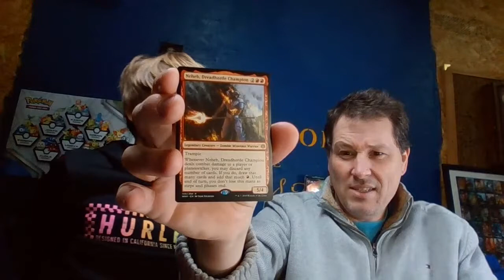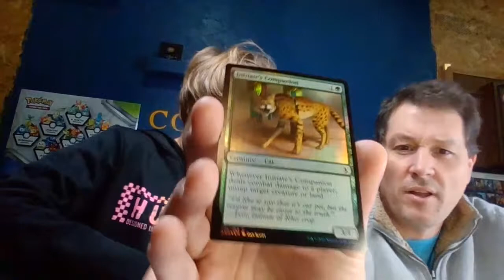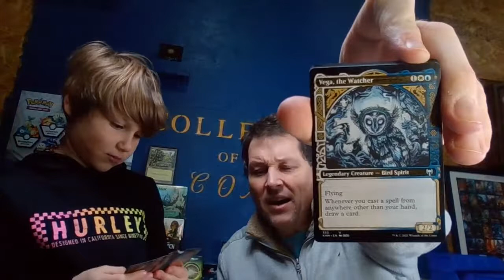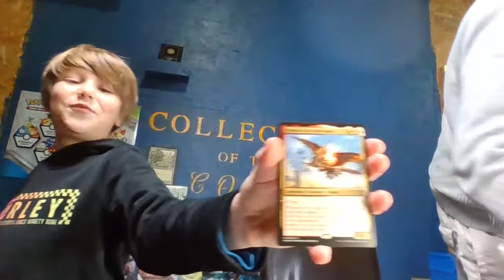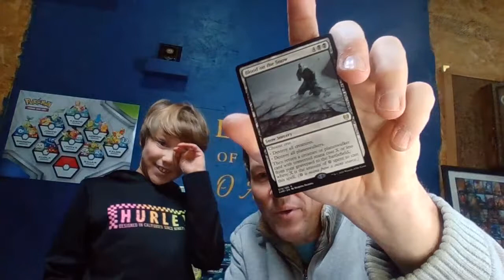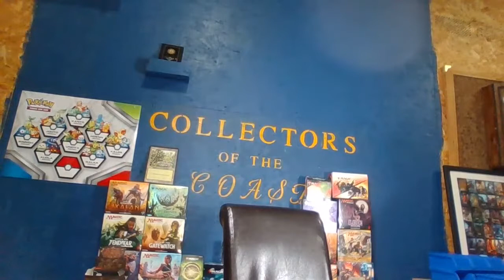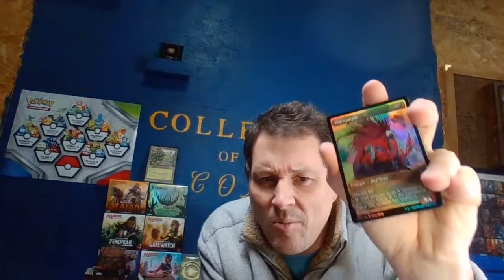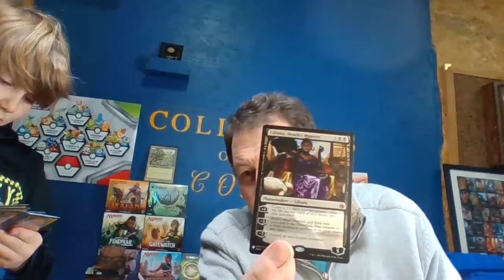dash and cash????? pretzels